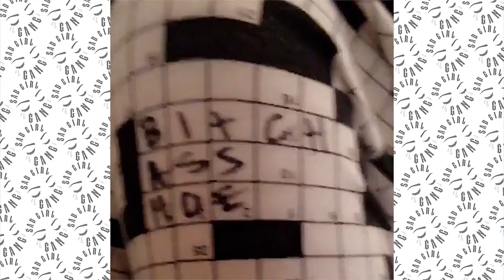Stevie Ryan & Eulonzo - Makeup (What What?) [Official Music Video]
This video/song is dedicated to the late Stevie Ryan, along with her family and friends. The song was edited/recorded in late 2017, all done by me along with the help of Stevie's wonderful social media.

I made this simply out of love and respect. I never met her, we may or may not have cross paths at some point during the 'golden age' of YouTube, but she's made an impact on me and so many other people. She was so real, as well as loved, & there will never be another one like her. Long live The Sad Girl.